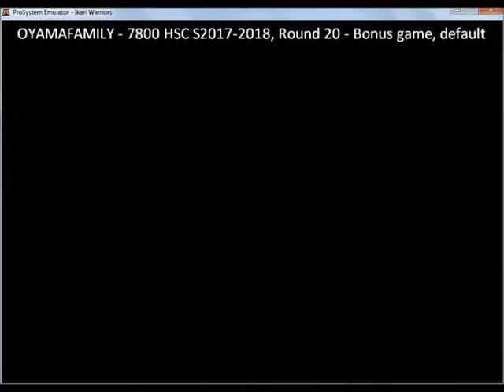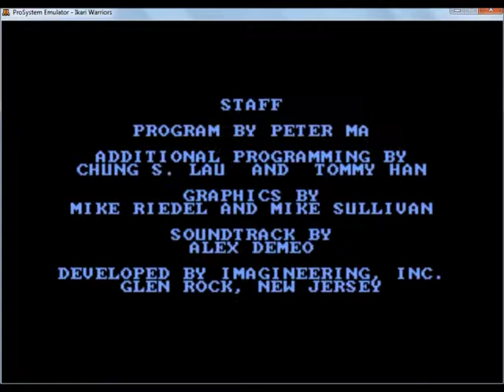Ikari Warriors Intermediate 1188200pts 7800 HSC 2017 2018 Round 20 Bonus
Intermediate (default), for Bonus Game on 7800 HSC Season 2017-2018, Round 20 (Final Round)
Platform Atari 7800 Emulated via ProSystem Emulator (NTSC color, keyboard and sound ON in this video)
Original Arcade Game published and copyrighted by SNK CORPORATION (Japan) / TRADEWEST (USA), 1986
Video recorded by OYAMAFAMILY – Atari Age Member – and presented to the Moderator NIKON
Final score 1,188,200 points (Game Finished)